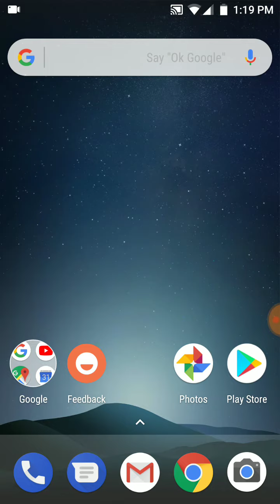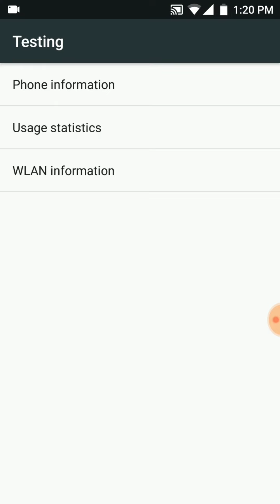Best Android tricks and tips in Tamil | Vlog 25 in Tamil